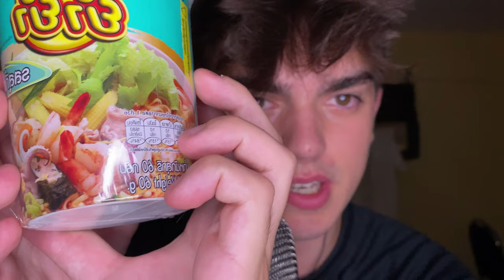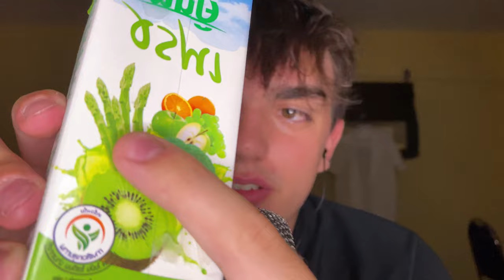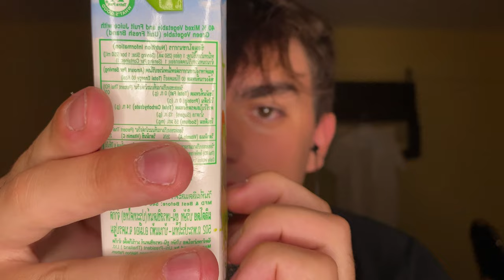🟢 GREEN ASMR TRIGGERS 🟢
Hi guys!

Welcome back to another video! In today's video

I hope you enjoy this video! If you do, please be sure to let me know by leaving a like!

Peace